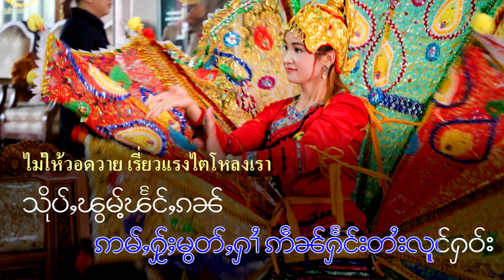วันที่ 13 ธันวาคม ปี 2566 ขึ้น 1 ค่ำ เดือน 1 ปีใหม่ไต Tai New Year, 2118 # 2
วันที่ 13 ธันวาคม พ.ศ. 2566 ตรงกับวันขึ้น 1 ค่ำ เดือน 1 ถือว่าเป็นวันขึ้นปีใหม่ไต ชาวไตในรัฐอัสสัมก็จัดงานเฉลิมฉลองเนื่องในวันปีใหม่ไตนี้ ผมเห็นชาวไตคำตี้ และชาวไทคำยัง ในอัสสัมจัดงานวันนี้ เช่นเดียวกัน
แต่ในรัฐฉานได้ประกาศงดการจัดงาน คงมีแต่การทำบุญ เลี้ยงพระ เพื่อความเป็นสิริมงคล
           ผมเห็นการเฉลิมฉลองปีใหม่ไทยที่จังหวัดนนทบุรี ชาวไทใหญ่ร่วมกันร้องเพลงหลายเพลง ผมได้นำเพลงจากช่อง OneMusic Record มาประกอบด้วย ขอบคุณยูทูปช่อง OneMusic Record ไว้ ณ ที่นี้ด้วยครับ
          เพลงที่ร้องในงานผมเคยทำคลิปไว้แล้วก็จะนำมาให้ฟังในครั้งนี้ ถือว่าได้ศึกษาภาษาไทใหญ่ไปในตัว
เพลงนี้ผมแปลไทยไว้แล้ว ชื่อเพลง "อย่าให้เอ็นแฮงหาย" เป็นเพลงขับร้องหมู่ เชิญรับฟังได้ครับ.